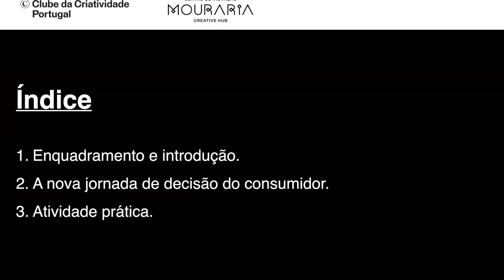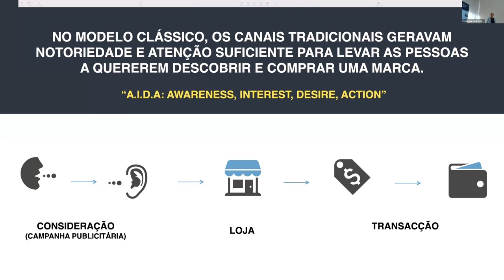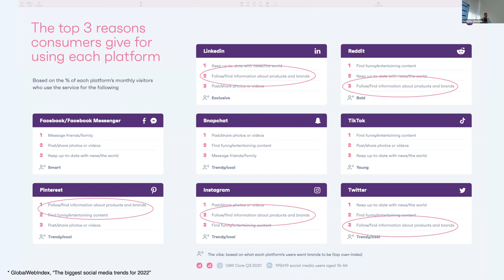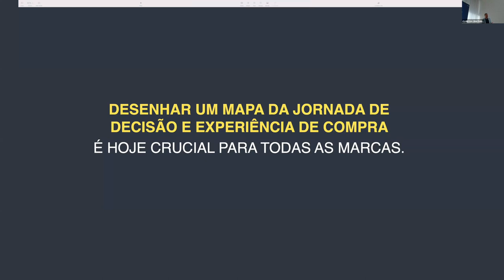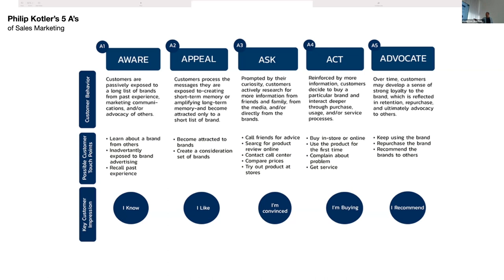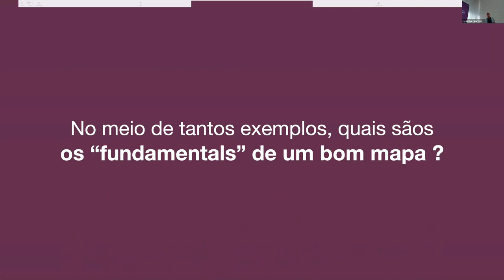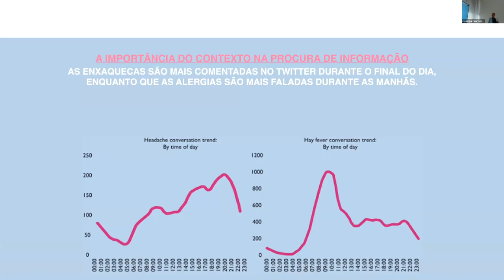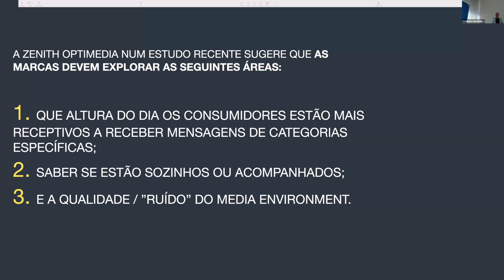Pescar com uma granada - A Nova Jornada do Consumidor | Masterclass com Sérgio Santos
As marcas deixaram de ter controlo sobre que é dito e falado sobre elas.
Hoje há uma maior pulverização de ecrãs, de fontes de informação, com mais ruído e menos investimento e atenção. Os processos de consideração, pesquisa e compra alteraram-se completamente.
Isto obriga-nos a repensar e redesenhar os diferentes momentos em que cada pessoa se relaciona com uma marca. Se os consumidores não nadam na mesma direção, as nossas ferramentas também não o devem fazer.

Formador: Sérgio Santos, Head of Strategy na Duda

Um evento gratuito para todos os empreendedores criativos, realizado pelo Clube da Criatividade Portugal no dia 27 de abril de 2023, com a co-organização da Câmara Municipal de Lisboa para o Centro de Inovação da Mouraria.